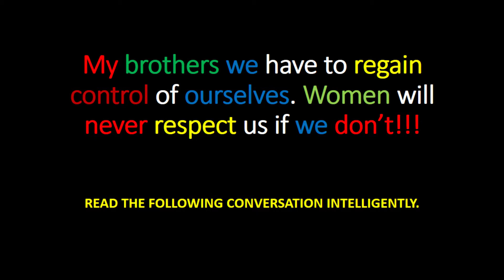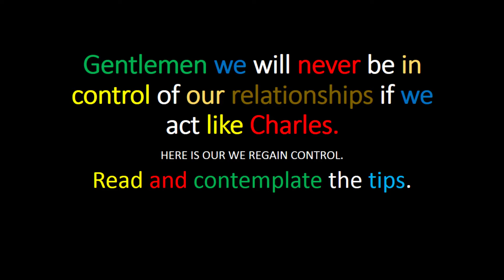How to attract beautiful women?- 7 Tips to help you stop chasing women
The video is educational as it aims to help men learn how to attract beautiful women. Motivation is provided which intends to inspire men to develop into the best version of themselves. Love and relationship advice is provided which can be valuable to young men who are interested in developing an understanding of how to navigate the world of dating. The desire of the content publisher is to see men regain control of power which is required to attract beautiful women. The seven tips provided will help men answer the question of how to attract beautiful women?